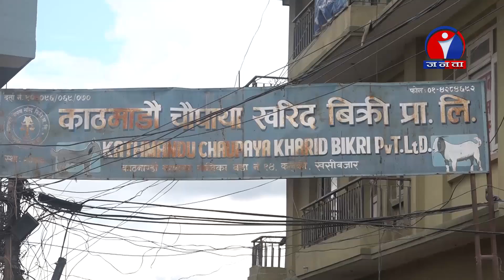KHASI CHYANGRA दशैका लागि च्याङग्रा राजधानी भित्रदै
दशैंका लागि राजधानीमा ३० हजार भन्दा बढी च्याङग्रा खपत हुने गरेको छ । यो वर्ष खाद्यसंस्थानले मुस्ताङबाट च्याङग्रा ल्याउन लागेको बताएको छ ।